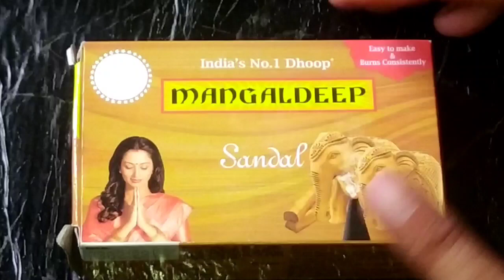फिजूल खर्च को बचाने वाले किचनके 2 ऐसे secrettips जो आपकी सोच से परे / unseen kitchen tips Chhaya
फिजूल खर्च को बचाने वाले किचनके 2 ऐसे secret
tips जो आपकी सोच से परे / unseen kitchen tips

Room Freshener -अब अपने घर को महकाए हमेशा
इसी से। सस्ता और सबसे अच्छा -मच्छर, मक्खी,
मकौड़े भग

 cleaning tips  innovative kitchen yips  essential kitchen tips  hacks  KITCHEN TIPS 2021 Chhaya Mishra

Room Freshener  Natural Room Freshener  air freshener  do it yourself  अब अपने घर को महकाए हमेशा इसी से  सस्ता और सबसे अच्छा   मच्छर  मक्खी  मकौड़े भगाए  मच्छर  मक्खी कीड़े-मकौड़े भगाए और घर में सोंधी खुशबू फैलाए  ये घर भी महकाये और मख्खी मच्छर भी भगाये जानेगे तो बोलेंगे पहले क्यों नहीं पता थी ये ट्रिक  अब मच्छर मक्खी होंगे छूमंतर घर महकेगा निरंतर  Mangalam Campure Camphor Cone  Camphor Cone  Camphor  organic camphor crystals  Refreshing fragrance  repels mosquitoes  indianmomonduty

हमारे अन्य वीडियो देखने के लिए नीचे दिए गए लिंक पर भी
क्लिक करें।👇👇👇👇